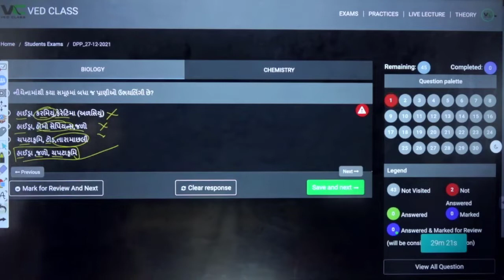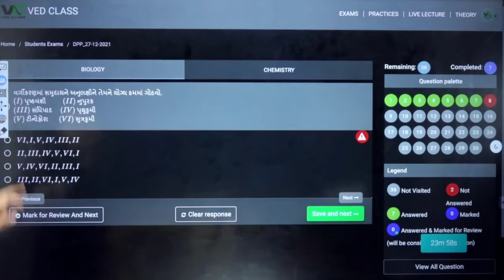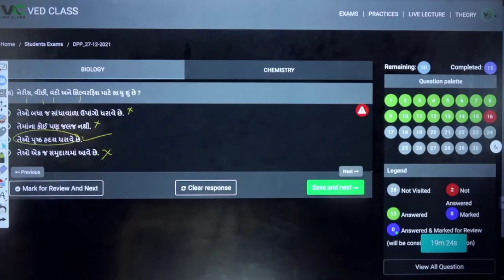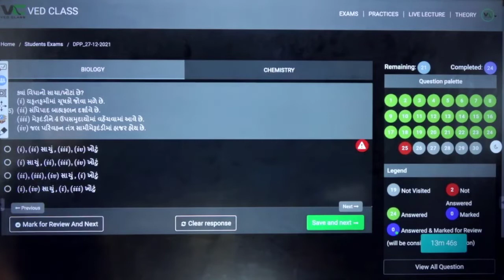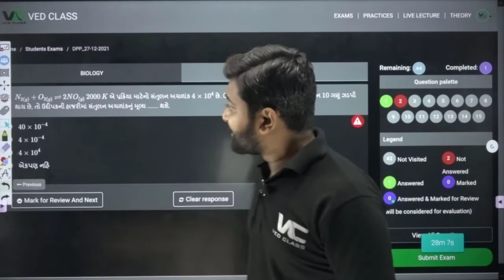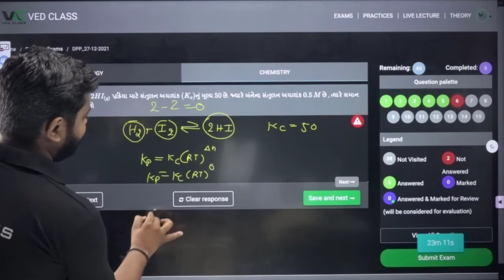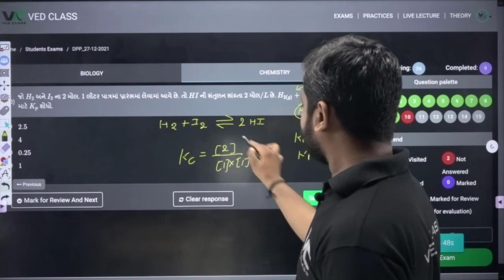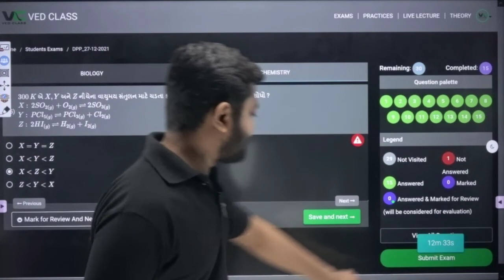Important Questions For NEET 2022 in Gujarati | DPP Solution of 27-12-2021 | VedClass